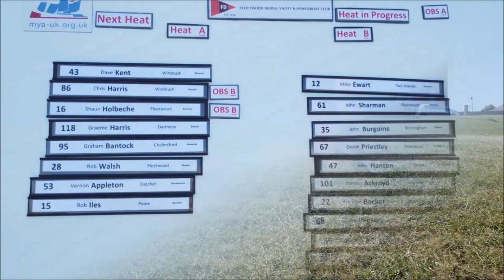R6M boat Fleetwood